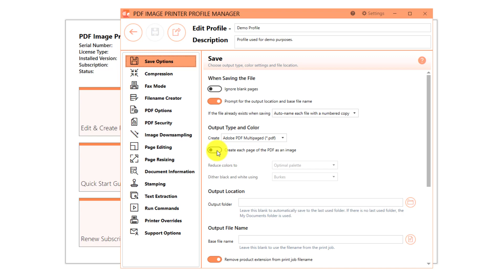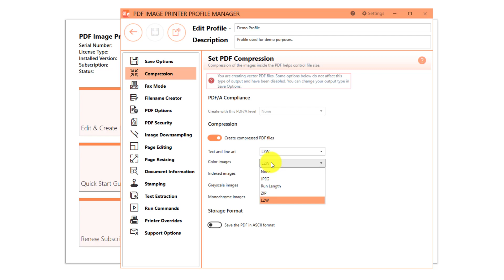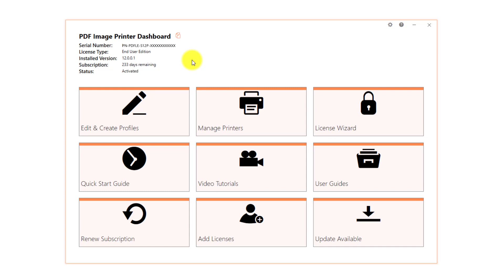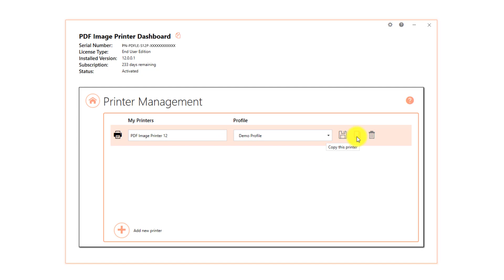Ways to Reduce Adobe PDF File Size | PDF Image Printer 12 | PEERNET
Use PDF Image Printer to create PDF files from any document you can open and print to your printer.